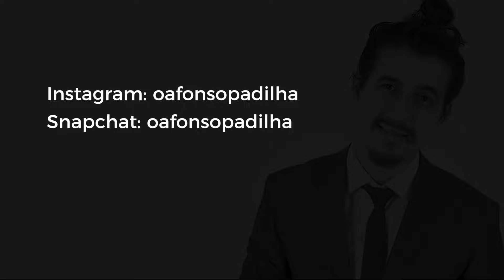AFONSO PADILHA - SOBRE CENSURA, DIREITA E ESQUERDA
Trecho do meu stand up Comedy falando sobre o Facebook ter censurado meu video e sobre o que é direita e esquerda.